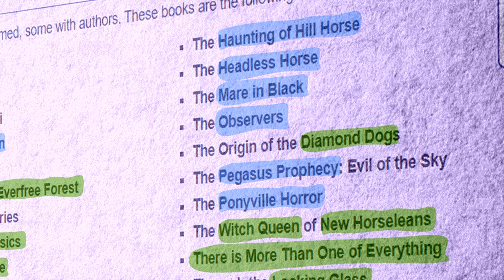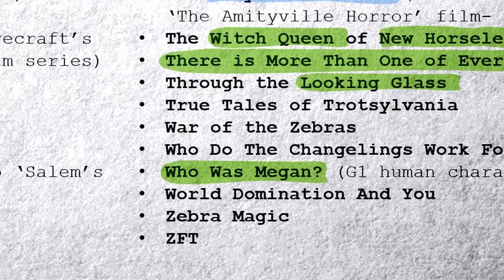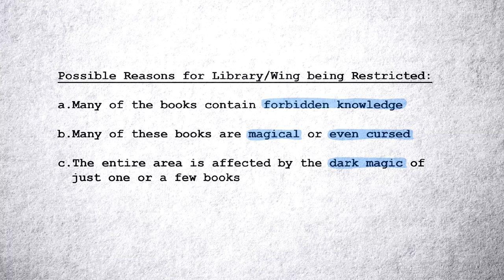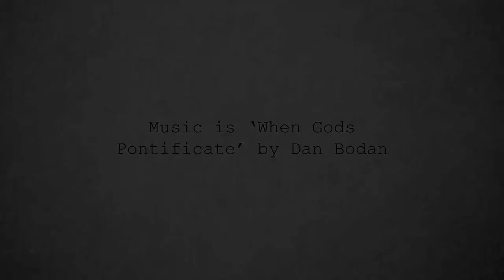ECS Files: The Library of Dark Magic, A Quick MLP Rundown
A quick look into the restricted Dark Magic library of Canterlot and the myriad of bizarre book titles seen within.

Source(s):
Equestripedia - Literature of Equestria and beyond: